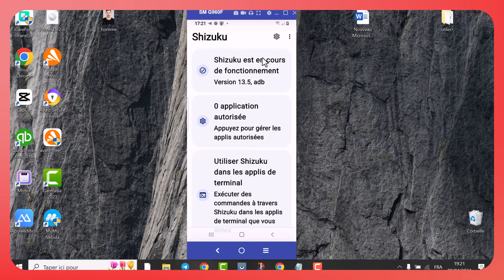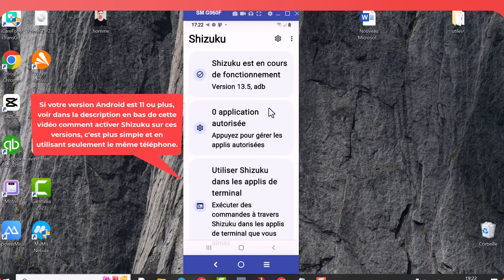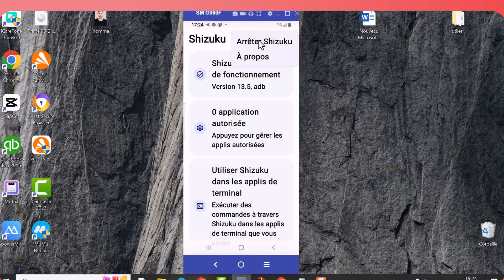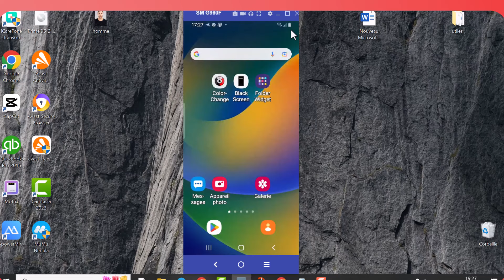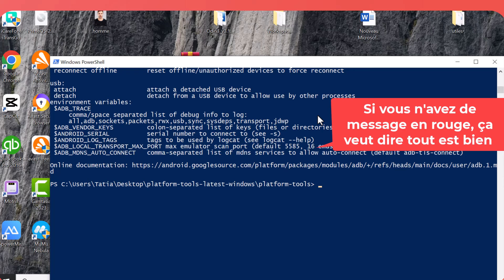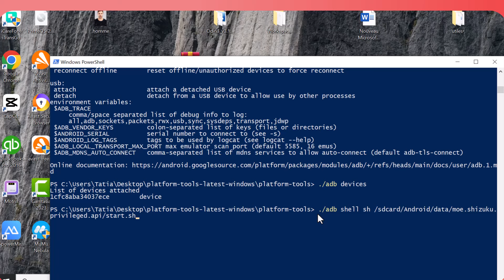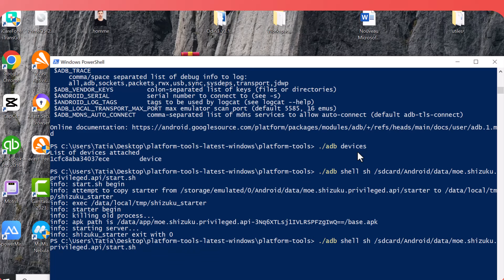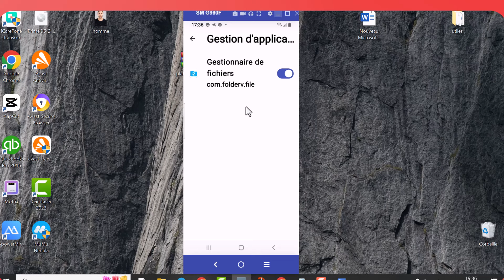Shizuku😂Rooter tous les téléphones versions Android 10 et moins ! sûr et éfficace.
dans cette nouvelle vidéo, je vais vous montrer comment activer et utiliser Shizuku qu'est une application de la nouvelle generation, qui permet de rooter tous les téléphones Android, simple, sûr et efficace.